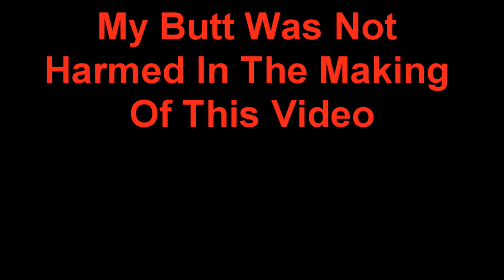Twitch Clips Compilation #35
Well this one is by fare my favorite compilation hope you like it.

Check me out over here and over there.

Song By: Jason Shaw
Go check out Jason Shaw and his other free songs